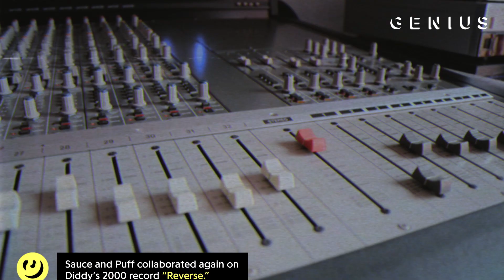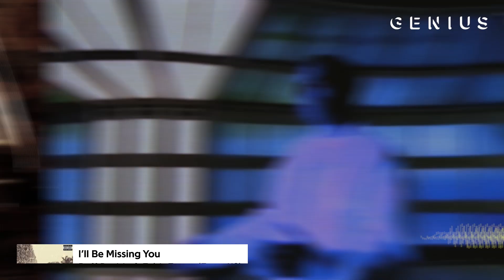The Man Puff Daddy Hired To Write His Biggie Tribute "I'll Be Missing You"